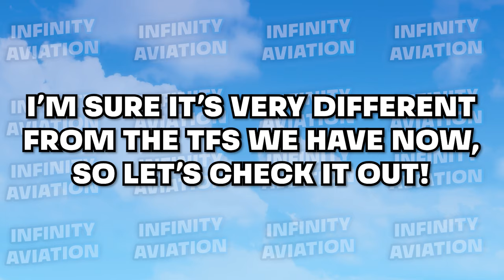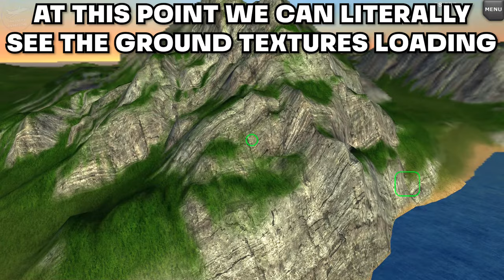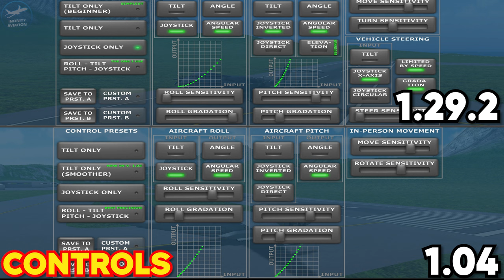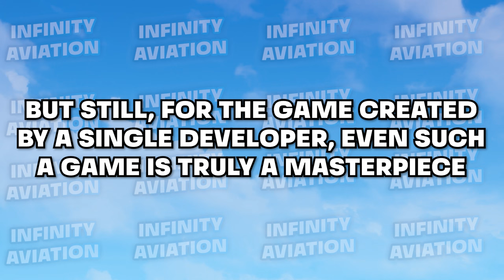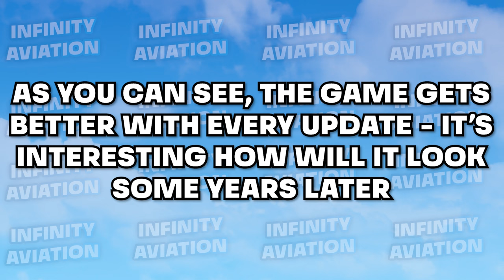This TFS Version Is BROKEN! - Glitched Turboprop Flight Simulator From 2017 - Version 1.04 | Review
💻 MY DEVICES & THEIR SPECS:

● Laptop:
16GB RAM

● Mobile:
6GB RAM
128GB ROM
60 FPS

🕒 TIMECODES:

00:00 - Introduction
00:30 - First look: Menu
01:30 - Completing missions to unlock free flight
01:48 - Free flight mode
02:07 - Gameplay review
03:00 - Weird terrain glitch
04:08 - Gameplay review
05:08 - TFS 1.29.2 vs TFS 1.04: Comparison
06:07 - Conclusion
07:43 - Endscreen